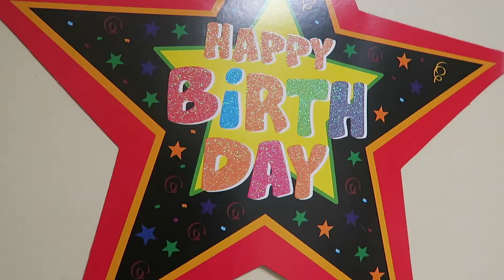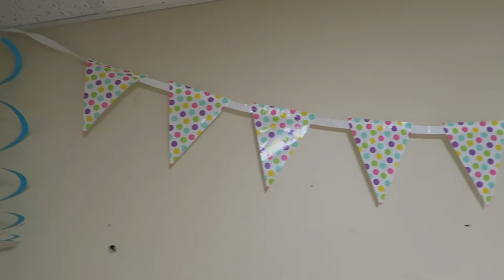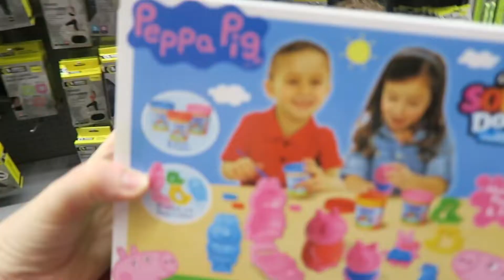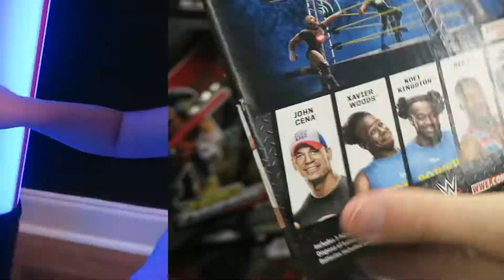PRANKED ON MY BDAY?! | VLOG #398 | September 14-16 | 2018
..this is the first time I've ever been pranked!

Friday We Celebrate my 34th Birthday with Some Silly String Pranks & 80s Dancing (good times), Saturday We Stay Productive Around the House (..well, except Jonah) & Sunday We Grab a Few Things to Prep for the Cruise & Enjoy Thai Rolled Ice Cream (..it was pretty tasty), this is Vlog #398!

THUMBS UP for Ellia putting everything in the cart though! And what is up with her lying? Already?! She's TWO!

QoftheDay: What did you get for your birthday (this year)? If you haven't had your birthday, just come back and leave that comment when you do! LOL!

Twittah: mrs_leighty
Musically: mrs_leighty

Type "CARA, YOU'RE OLD!" in the comments if you read this far. DO IT!